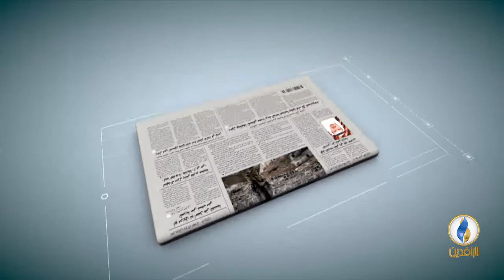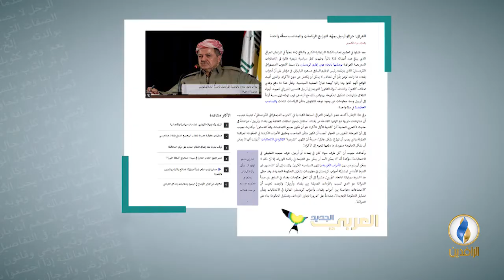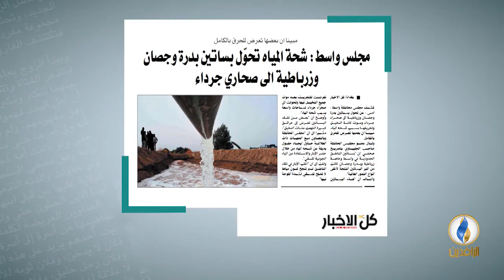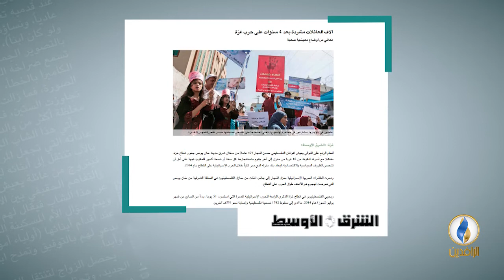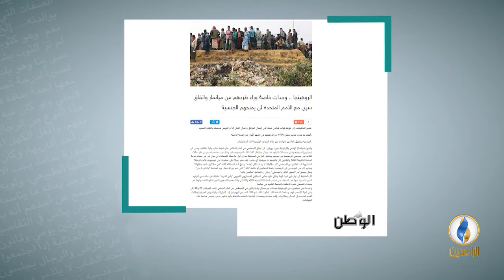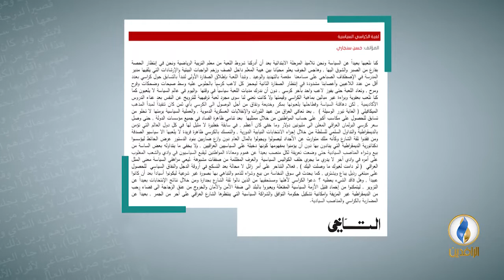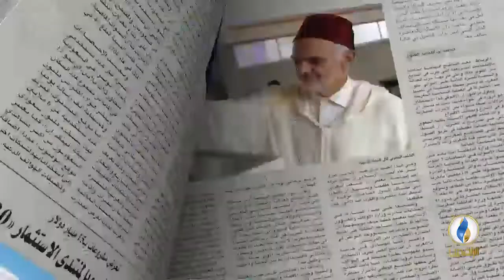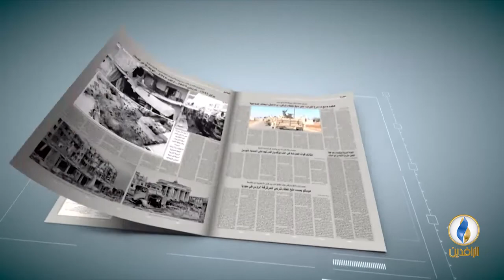أسبوع_الصحافة | ح 138 - ضيف الحلقة - د. زيد النوايسة - أستاذ العلوم السياسية.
تقديم:
إحسان يوسف